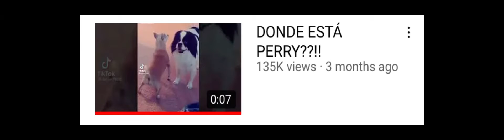GRACIAS POR LOS 500 SUBS